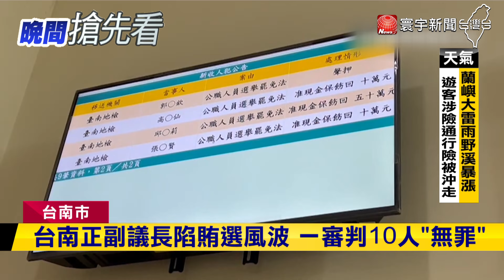涉台南正副議長賄選全無罪 不服一審判決 南檢再上訴｜寰宇新聞@globalnewstw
台南正副議長賄選案4月29日一審判決出爐，民進黨台南正副議長邱莉莉和林志展等10名涉案人士均獲判無罪。然而相隔一個月，台南地檢署28日指出原審判決確認犯罪事實以及適用法律的選擇上，有違誤及不恰當的地方，因此將提起上訴。